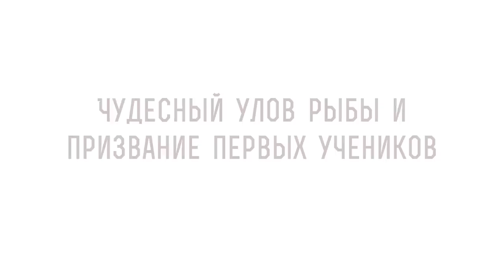ЧУДЕСНЫЙ УЛОВ РЫБЫ И ПРИЗВАНИЕ ПЕРВЫХ УЧЕНИКОВ (Лк.5:1-11) Священник Валерий Духанин. Евангелие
Команда Экзегет.

Вместе со священником Валерием Духаниным рассматриваем воскресное Евангельское чтение о чудесном улове рыбы и  призвании первых апостолов. Касаемся следующих тем:

🔸  Почему народ любил слушать Иисуса Христа ?
🔸  Господь являет себя трудолюбивым людям
🔸  Проповедь Христа из лодки
🔸  Тяжёлый труд  рыбаков
🔸  Геннисаретское  озеро
🔸  Послушание Богу
🔸  Молитва схимонахини Сепфоры
🔸  Великое множество рыбы
🔸  Господь - Повелитель мира
🔸  "Ловцы человеков"
🔸  Оставить всё и следовать за Христом